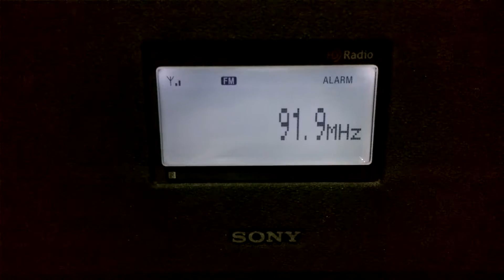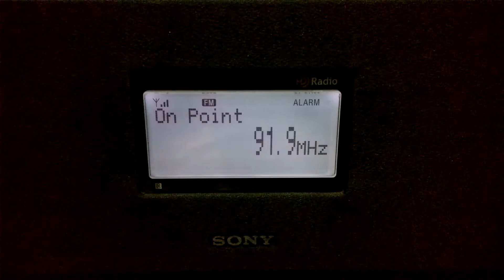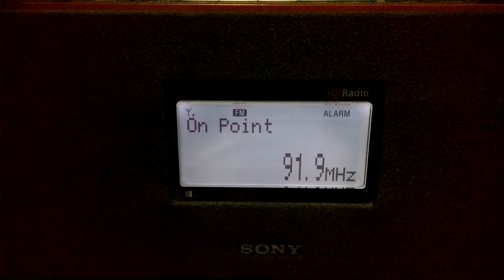Sporadic E (E-Skip) FM DX KSOI 91.9 MHz Murray, Iowa 24-06-2015 0208 UTC (1703 Km)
KSOI 91.9 "Southern Iowa Community Radio" from Murray, Iowa received via E-Skip in Reynosa, Mexico.

Another station was received at the same time but can´t identify it.